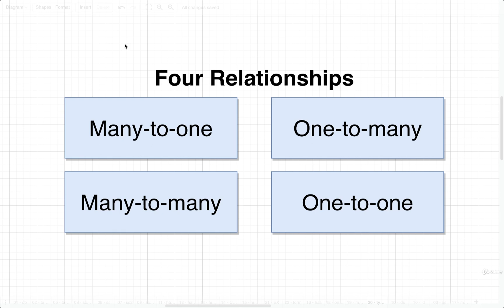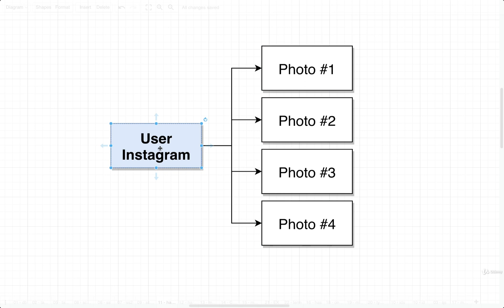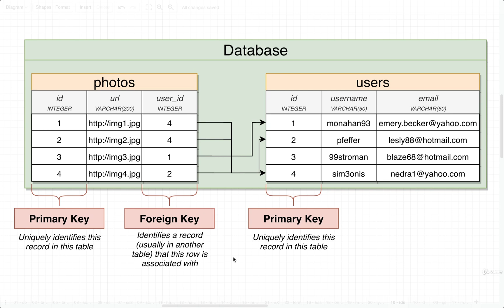SQL and PostgreSQL The Complete Training Course 028